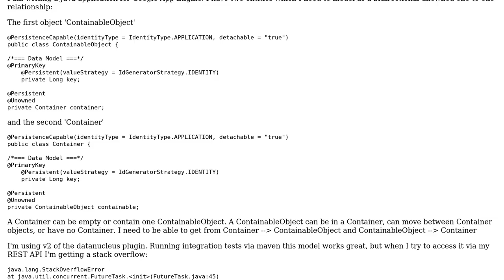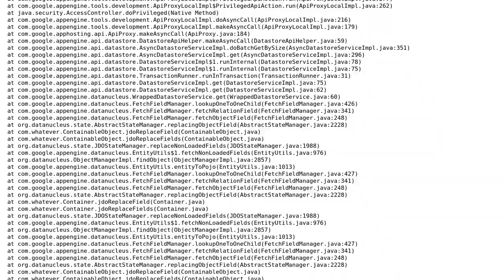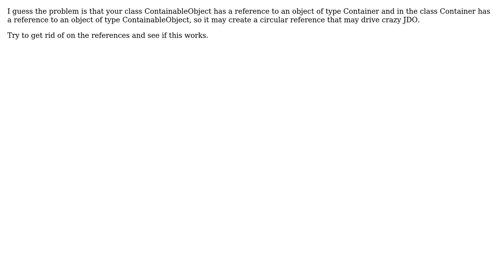Stack overflow accessing GAE entity with bidirectional unowned one-to-one relationship using JDO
With thanks & praise to God, and with thanks to the many people who have made this project possible! | Content (except music & images) licensed under CC BY-SA | Music | Images & others | With thanks to user Hernan Velasquez user DataNucleus user crazystick and the Stack Exchange Network Trademarks are property of their respective owners. You are responsible for your own actions.